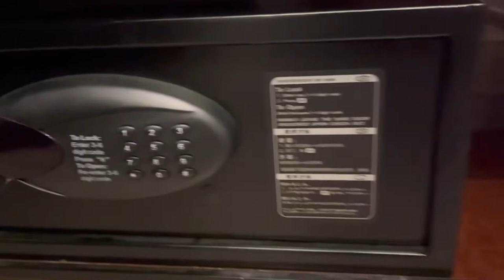Vib Best Western Sanam Pao ไวบ์ เบสท์เวสเทิร์น สนามเป้า | Pay Less Get More EP.4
Vib Best Western is a hotel next to BTS Sanam Pao, walk down the stairs and reach it, very convenient.

 New hotel, modern decoration  There is a zone in the lobby  entertainment games, coffee shop/breakfast shop and gym

 The new rooms are clean, the equipment is quite complete, the decoration looks good, but the room is a bit narrow.  and no refrigerator in the room

 Good strong wifi, breakfast is ok.  (Not a big buffet) Good service staff.